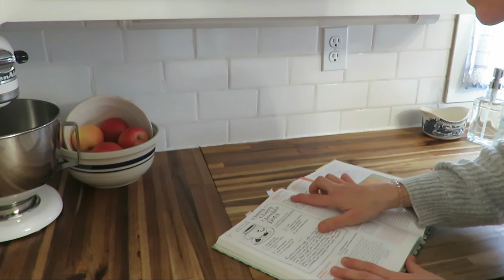CLEAN & DECORATE MY KITCHEN FOR CHRISTMAS | Answering your Christmas questions!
christmas kitchen Today I am cleaning and decorating my kitchen for Chrismas! I also answer some of your Christmas related questions along the way.

200 East Park Ave.